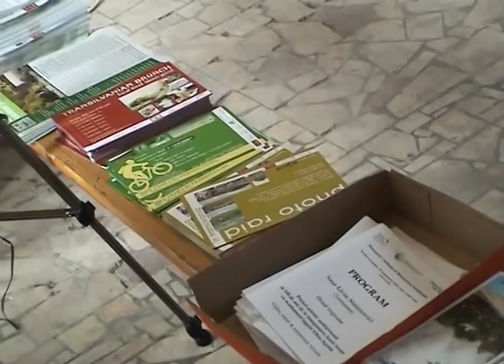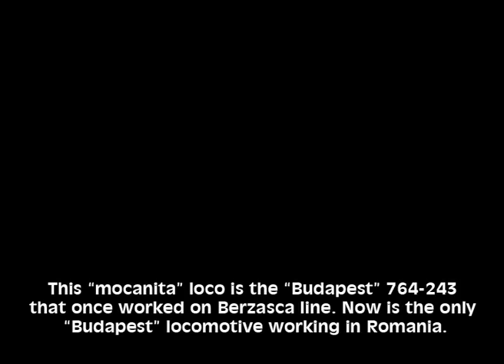The Sibiu - Agnita Narrow Gauge Line 100 Years Old Anniversary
The centenary of this narrow gauge line was celebrated in Agnita station on the 25th and 26th of September 2010. For this event a narrow gauge steam locomotive was brought to this station from CFF Moldovita. It was the "Budapest" 764-243 that once worked on Berzasca CFF line, and then was sold outside Romania, but from this year it is running again on CFF lines like Comandau and Moldovita or on the line from Brad-Criscior. Its home station is Criscior, but two days before the event in Agnita the locomotive was working beautifully in Moldovita. The locomotive was built in 1911 and now it is the only "Budapest" "mocanita", still active in Romania. At the same time this is the second oldest steam locomotive built in 1910, after the O&K "Mariuta" (764-211)
All day long, a special bike-powered-car made people move on the line as long as they could pedal. We made it for about two kilometres on the way to Sibiu...
The station building, once used for passengers and now closed and abandoned, was transformed into an exhibition area for the special multimedia event. Inside the station visitors could find objects that once were used by people working on the line, alternatively some interviews with those particular workers could be heard. Old photos and a movie about the line reminded of the life on this narrow gauge track. The line has been very important for the communities in Valea Hartibaciului for the last 100 years. This aspect was illustrated by different traditional household objects as well as by some cloth items from this region.
At the end of the station platform a special "slow-food" brunch delighted the participants on Saturday. This was the last event for 2010 organised by Transilvanian Brunch.
And what better choice for location than the train station platform? This was especially chosen in order to be in harmony with the line anniversary. Local traditional food and drinks were prepared and brought in the station so the participants had a complete idea of what the line had been and how beautiful this region still is.
On Sunday the steam locomotive pulled a green refurbished wagon for the official ceremony. After the Mayor's of Agnita and other guests' speeches the officials made a short trip by train and marked the anniversary moment by switching the signal "on".
"On" for future projects and, I hope, for future trains on the line.